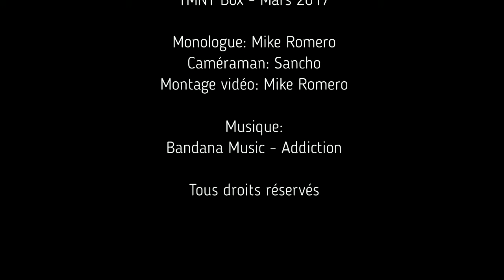Unboxing 57: TMNT Box - Mars 2017 [FR]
Unboxing 57

TMNT Box - Mars 2017

Une boîte mystère sous le thème Pixar et une autre sous le thème Guardians of the Galaxy où je garantis un Funko POP!, un T-Shirt et un comic. (3-6 items pour une valeur de 50-65$cad) +Article BONUS!